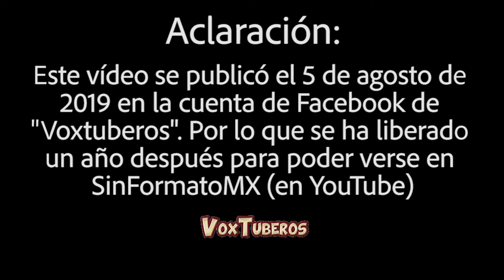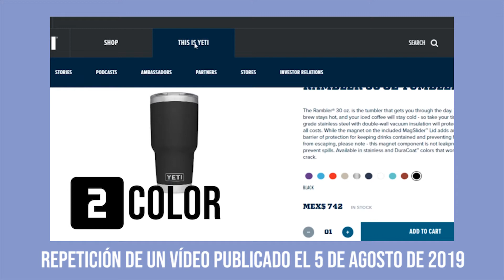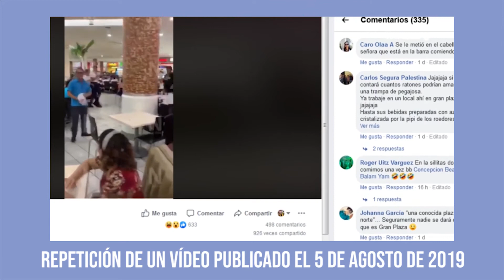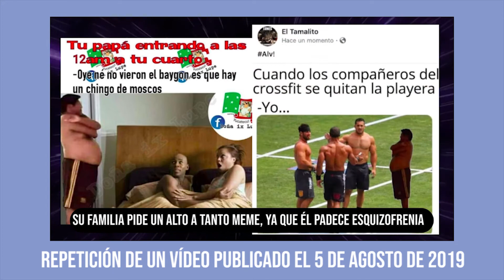¿Es original o copia tu vaso Yeti?